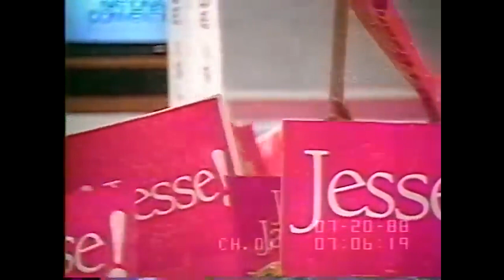Jesse Jackson 1988 DNC Common Ground speech